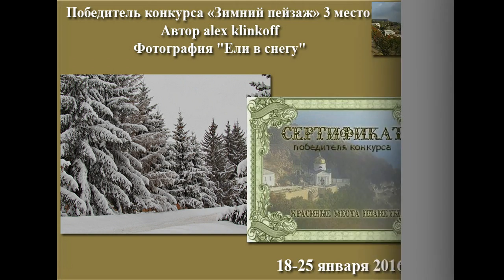Альбом победителей конкурса "Зимний пейзаж"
Альбом победителей конкурса "Зимний пейзаж" в сообществе "Красивые места планеты" на Google+